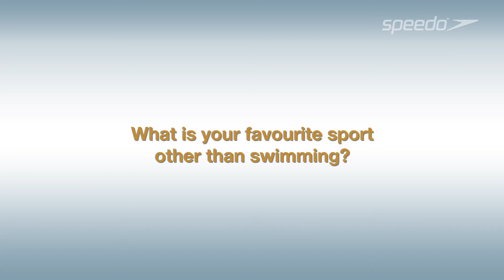Interview avec Mireai Belmonte, Athlète Team Speedo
La nageuse espagnole Mireai Belmonte est une vraie championne : elle détient 5 records du monde et concourse sur le papillon, la nage libre et le 4 nages. Découvrez en plus sur la nageuse de la Team Speedo dans cette video.
Rencontrez toute l’équipe sur Teamspeedo.com